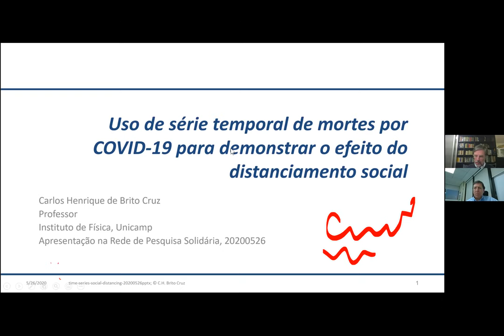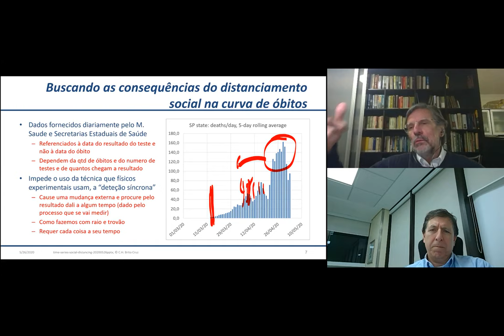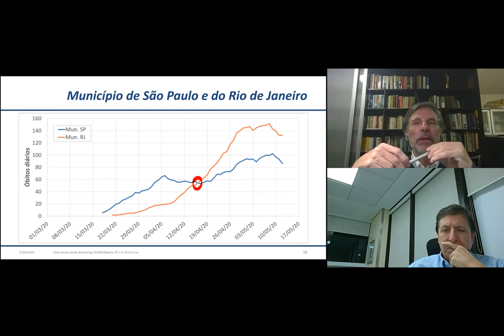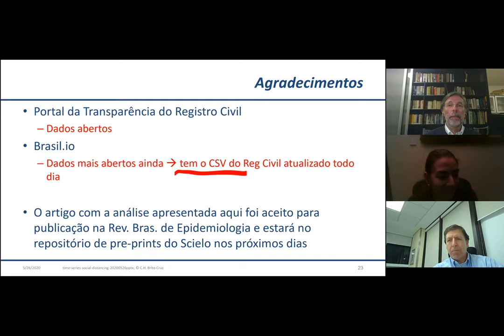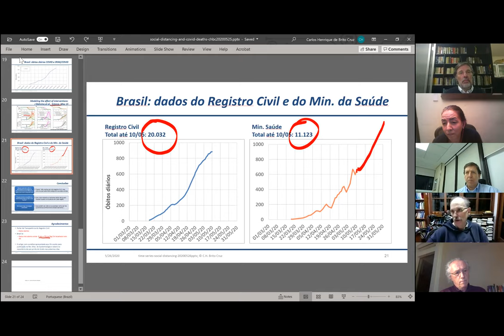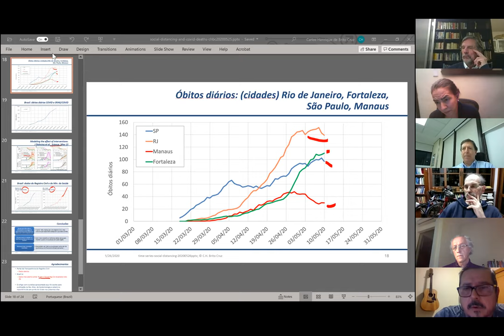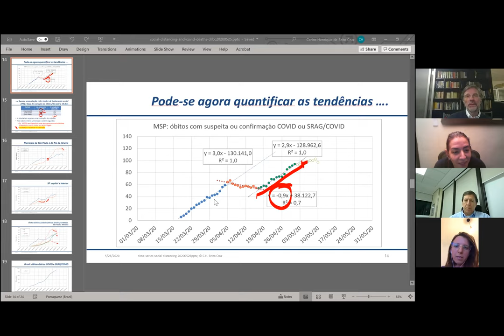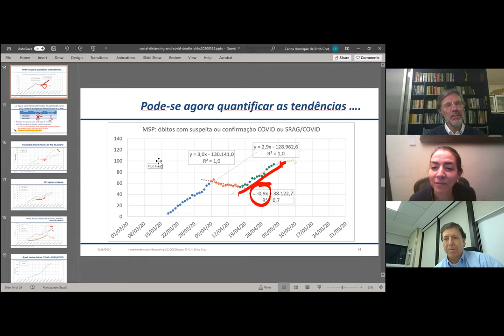“Uso de série temporal de mortes por COVID-19 para demonstrar o efeito do distanciamento social”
Carlos Henrique de Brito Cruz, Instituto de Física, Unicamp
26/05, terça-feira @1730
Comentários: Dr. José Eduardo Krieger, Professor Titular de Medicina Molecular no Departamento de Clínica Médica, Faculdade de Medicina & Diretor do Laboratório de Genética e Cardiologia Molecular do Incor-FMUSP